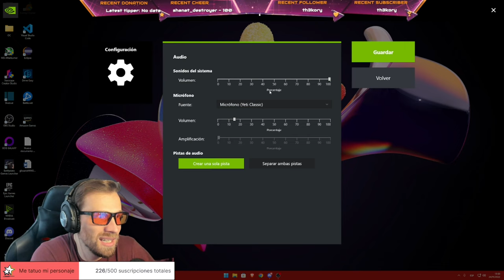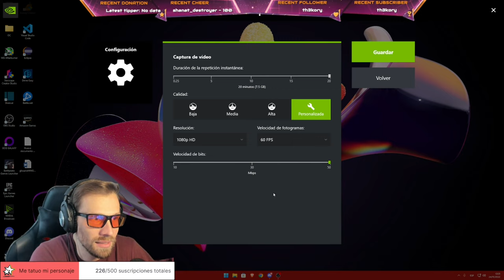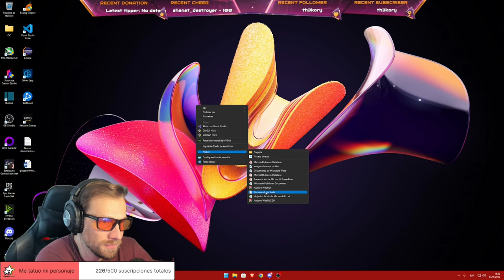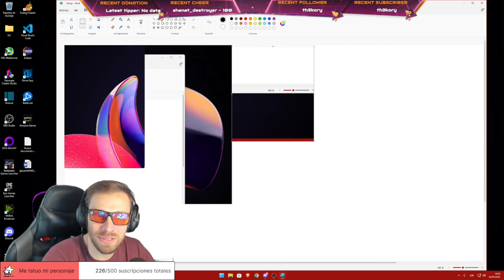New World Guía Como Hacer Un VOD y Screenshots LJokerLTTV MORGAINE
Hello everyone.
Here is the video I promised you on how to make your own VOD and screenshots of your equipment in New World.
Best regards

Aquí os traigo el video que os prometí de como hacer vuestro propio VOD y Pantallazos de vuestro equipo en New World.
Cualquier duda que tengáis me la dejáis en los comentarios.
Un saludo

[Discos Duros]
[Fuentes Alimentación MSI MPG 850]
[Teclado G513]
[Torre NFORTEC]
[Refrigeración liquida]